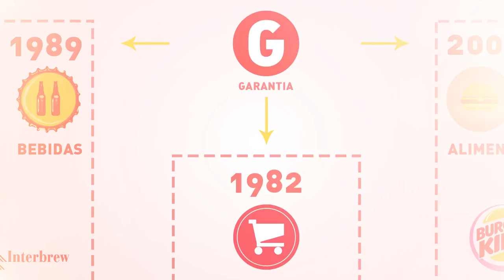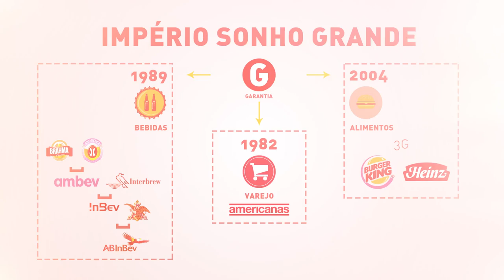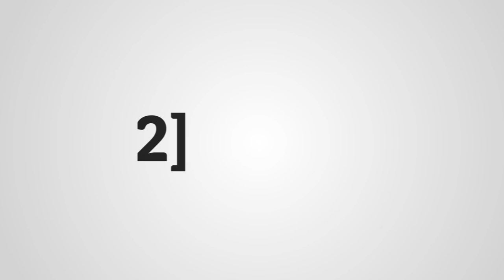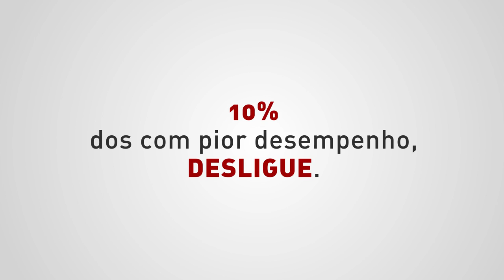Sonho Grande: os brasileiros que conquistaram as Americanas, Burger King, Ambev (e mais!)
Licencie os conteúdos premium da Impact Player e incorpore agora mesmo em sua plataforma de T&D!

Somos uma EdTech especializada em prover e licenciar conteúdos exclusivos sobre Soft Skills para plataformas de treinamento e desenvolvimento corporativo que buscam enriquecer seus catálogos de cursos.

Conheça nosso acervo com mais de 35 horas de conteúdo premium, incluindo 12 cursos completos, 7 trilhas de conhecimento e mais de 55 interpretações de best sellers, todos apresentados em formato de micro-aprendizagem, validados por uma comunidade com mais de 369 mil seguidores, + 20 mil alunos impactados e dezenas de empresas atendidas.

Nossas videoaulas são desenvolvidas para integrar perfeitamente à plataformas de T&D, ampliando e agregando ainda mais valor ao seu catálogo de cursos.

Além das conteúdos em vídeo, oferecemos materiais complementares como e-books, infográficos, testes de habilidades comportamentais e mais de 300 artigos, todos criados para aprofundar os temas e garantir uma experiência de aprendizado mais rica e envolvente.

Acesse o link abaixo, solicite acesso com seu e-mail e senha e escolha quais cursos e trilhas são mais indicados para o perfil da sua plataforma e dos seus clientes.

Fale com nosso especialista e saiba como incorporar nossos conteúdos Soft Skills em sua plataforma agora!

Baseado no livro Sonho Grande, de Cristiane Correa.
Interpretado por João Francisco, do blog Impact Player.

Você tem um sonho grande? Está se desafiando para conquistar independência financeira? E vê no empreendedorismo o melhor caminho para chegar lá?

Então, acompanhe-me nesse vídeo. É baseado no livro Sonho Grande e narra a impressionante história de Jorge Paulo Lemann, Marcel Telles e Beto Sicupira, donos da AB InBev, a maior cervejaria do mundo; da rede mundial de lanchonetes Burger King e da marca de alimentos Heinz. Mas, não se assuste pensando que as lições contidas aqui só servem para serem utilizadas em grandes empresas.